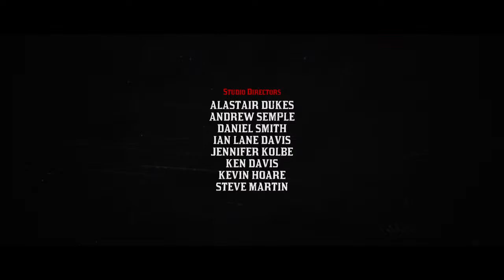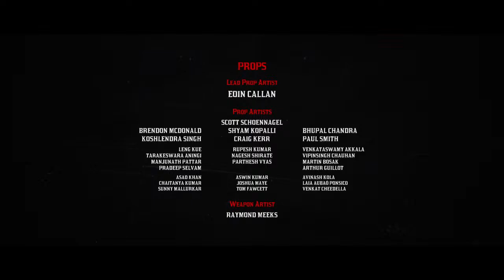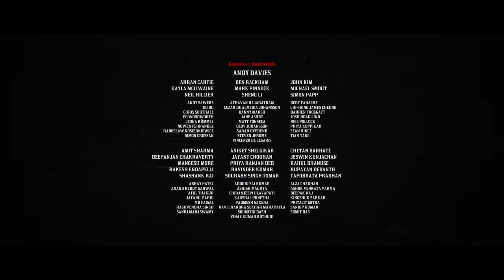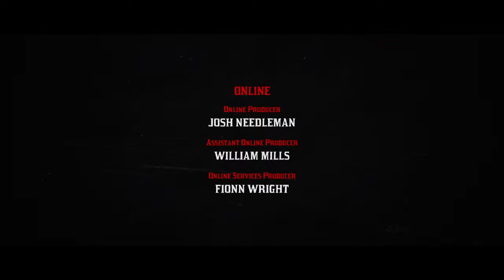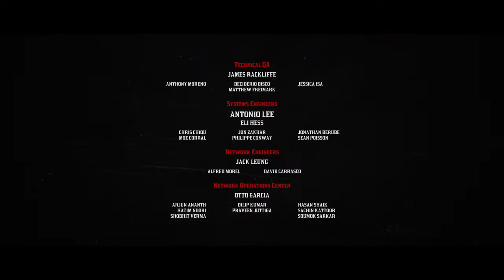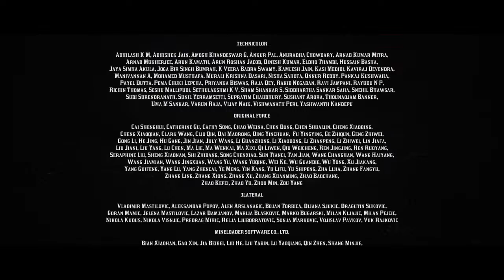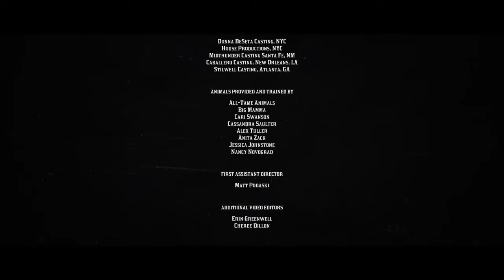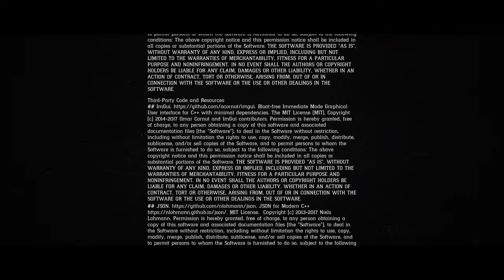Red Dead Redemption 2, Im I done Yet?